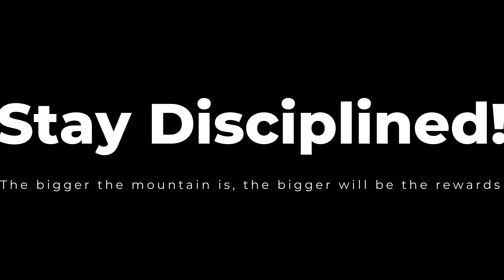No Time To Be Weak// Episode 21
WHAT´S UP GUYS I HOPE EACH OF YOU ARE ALL FINE AND ACHIEVING YOUR GOALS, JUST TO COMMENT WHAT IS THE PURPOSE OF THIS SERIES CALLED "NO TIME TO BE WEAK" Well, it is specifically to motivate and encourage you to become the best version of yourself, to fully embrace the discipline and pain of fighting for your dreams.

--Stay Disciplined--🧠